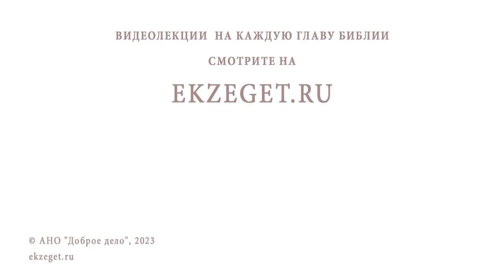Беседы о Псалтири #11. ПРОРОЧЕСТВА О ХРИСТЕ. ПСАЛОМ 23. Священник Константин Корепанов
Команда Экзегет.

Библейский портал Экзегет вместе со священником Константином Корепановым предлагает цикл бесед о Псалтири. Беседа #11: Пророчества о Христе. Псалом 23.

🔸  Пророчество о Вознесении Христа
🔸  Пребывание Господа на престоле неотступно
🔸  Свет Славы Божией
🔸  Человеческое естество Иисуса Христа
🔸  Тайна спасения человека
🔸  Вход Царя Славы
🔸  Ангельские Небесные Силы
🔸  "Горе имеем сердца!"